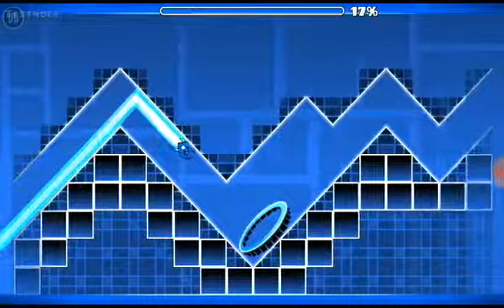Bad Layout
Difficulty : Medium Demon
Song in Level : Mandragora By Miyolophone
Song ID : 752857